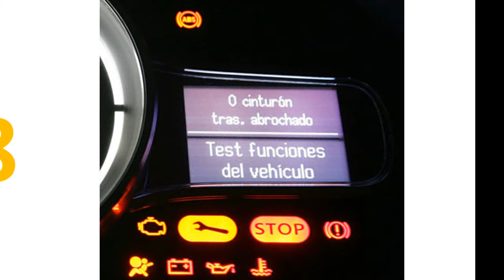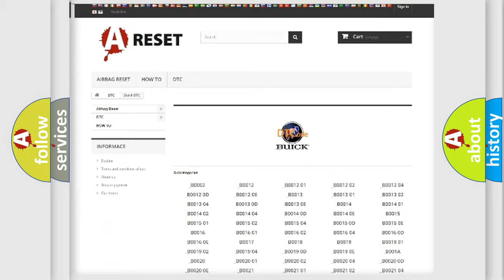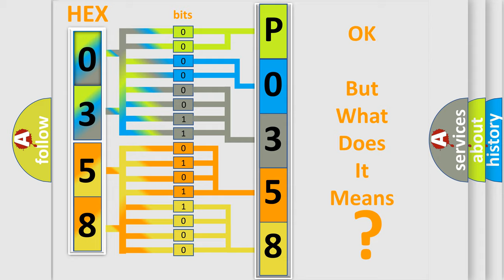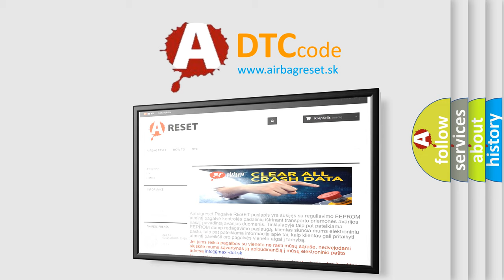DTC Buick P0358 Short Explanation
Contents:
0:21 Basic DTC analysis according to OBD2 protocol standard.
1:48 Insight into programming
2:58 A diagnostically understandable description of the Diagnostic Trouble Code
3:05 Basic error definition

Make:
Buick
Code:
P0358
Definition:
No Fuel Level Bus Message
Cause: